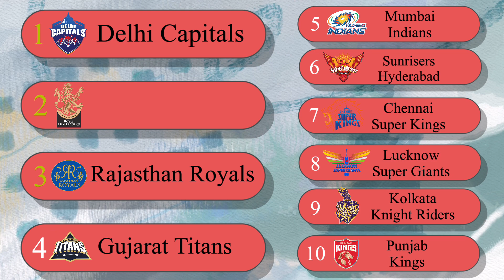My Tata IPL 2023 Ladder Prediction | Bold Predictions?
Comment your Prediction